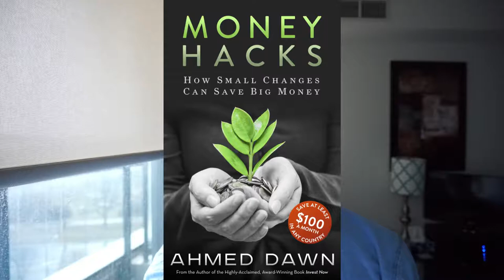Simplii Financial Offers Free Fraud Alerts for Its Bank Cardholders | Financial Author Ahmed Dawn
Simplii Financial provides free online banking, such as free savings account and free chequing account. Recently Simplii Financial Bank announced that they will provide Fraud Alerts for its bank cardholders.

With active fraud monitoring on accounts, if there are any suspicious activities, customers will be immediately contacted through a text message (from this number 242-225), an email verification, or an interactive voice response system, based on the preferences you made.

In this video, I will discuss all these about fraud alert systems.